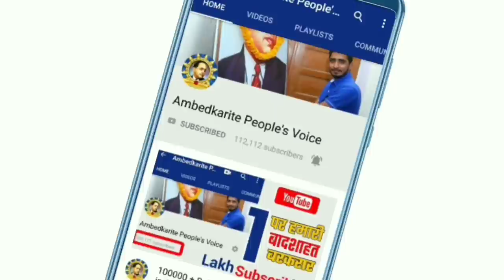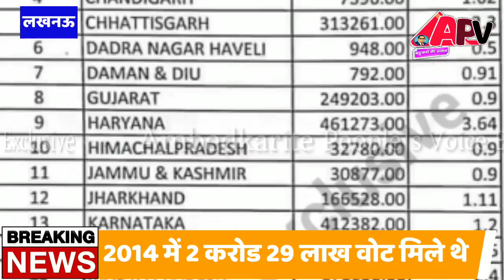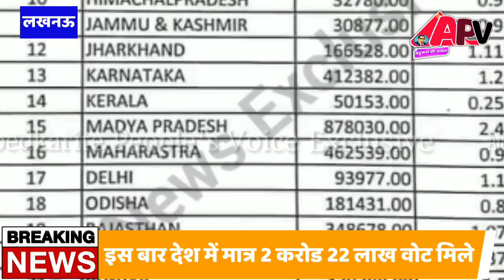साल दर साल कम हो रहा है बसपा का वोट बैंक // BSP loses his vote bank every year